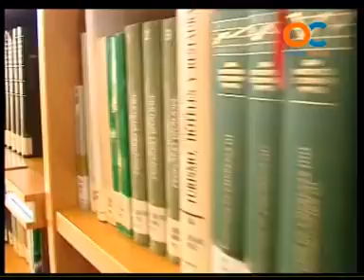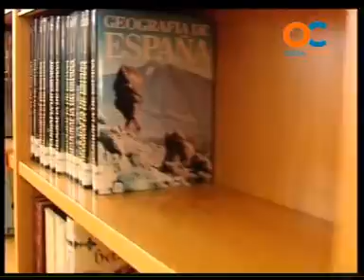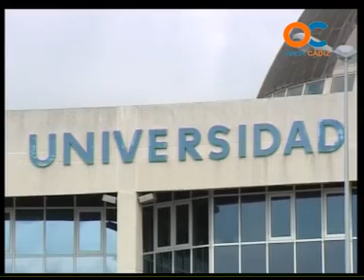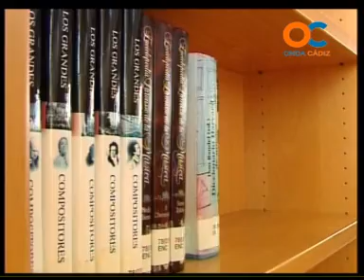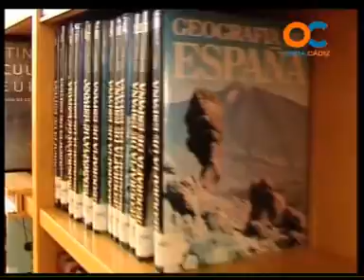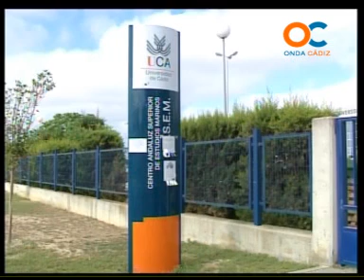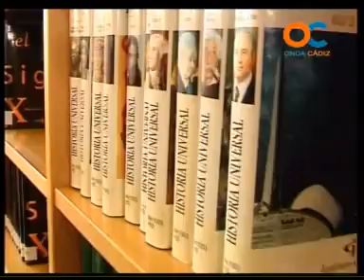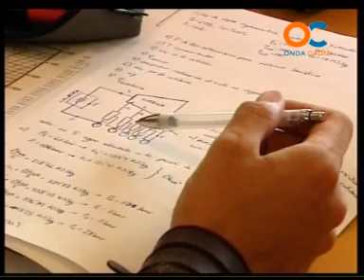GENTE DE CÁDIZ 17-04-13 3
Agenda cultural UCA , Salvador Catalán ,